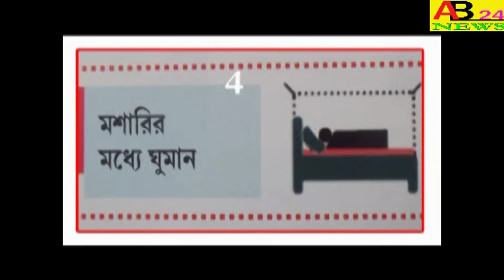।।শুভ দোলযাত্রা।।নওদা ।। HAPPY HOLLY NOWDA AB24NEWS#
।।শুভ দোলযাত্রা।।নওদা ।। HAPPY HOLLY, NOWDA